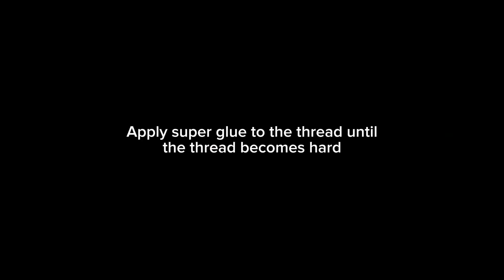Don't let your house burn down! Learn the right way to fix a broken plug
Are you looking for a way to repair a damaged electrical plug cable? In this video, we will explain the easy steps on how to fix an outlet that has no power and how to find open circuits in your home. Many people face the problem of no electricity in one room, and we will show you how to solve no electricity in one room quickly and safely.

We also cover how to repair a bad electrical connection as well as important tips for repairing an old outlet that may no longer work properly. If there is a problem with the outlet in your house, such as no electricity or not working, this video will help you solve the problem.

Don't worry if you don't know where to start. We'll guide you step by step, from how to fix a malfunctioning outlet to ensuring that all the circuits in your home are working properly. With the right tools and tips, repairing a problematic electrical outlet or connection is easier!